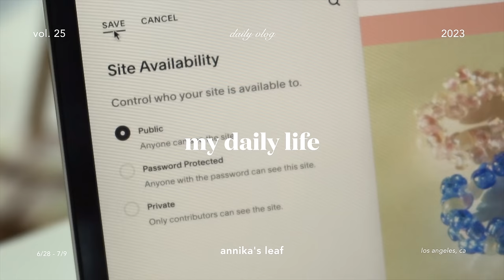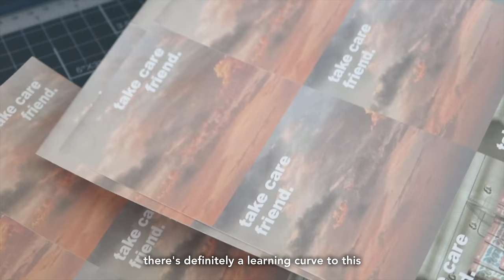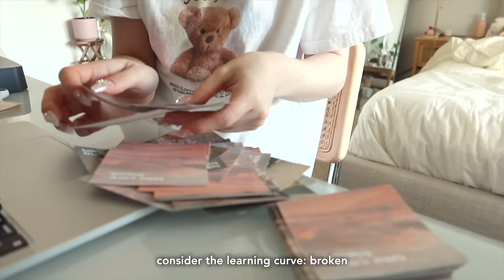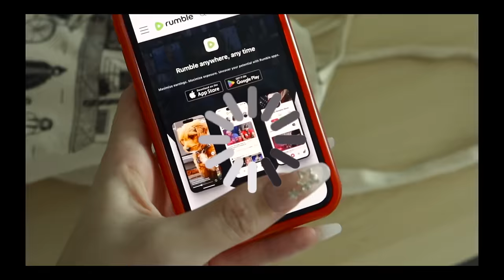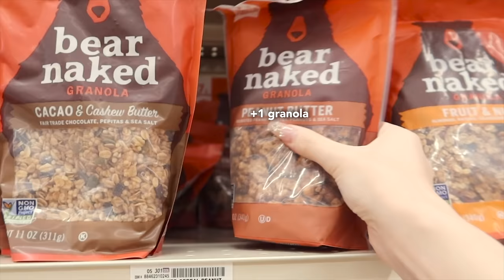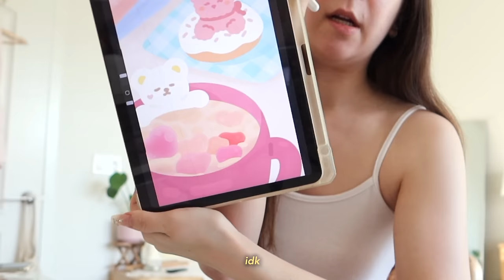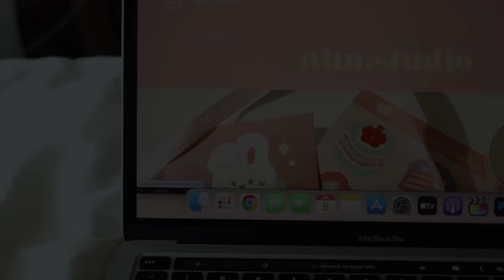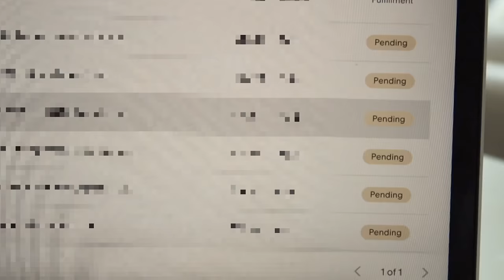reopening my small business 📦🖇️ aesthetic stationery shop update, new packaging, anime, giveaway 🌾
after months of teasing new products, my shop update is finally here!

also, don't get used to the 40 min vlogs IDK HOW THIS HAPPENED LOLL

despite it being long, i didn't do too much out of the ordinary. was busy preparing products for the shop update and spent most of my week on my laptop (+ watching anime (diamond no ace) any chance i can). when i say i'm addicted... you'll see i wasn't kidding.

there's a special surprise if you make it to the end btw hehe

take care,
annika

  cream tank top / brandy melville
  white sweatpants / korea
  graphic teddy bear t-shirt / aland
  cream collared crop top / spao
  jean shorts / levi's
  beige front tie skirt / cider
  lavender gingham pajama set / butter
  knit cream top / little lite
  green pleated skirt / american apparel